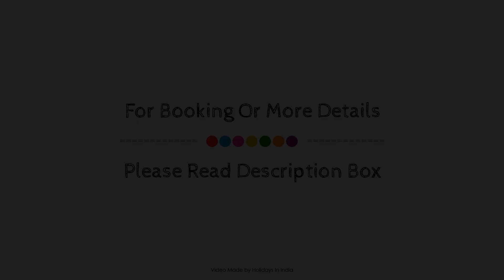Hotel Sun N Snow, Pauri, India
Searching For
1. Hotel Sun N Snow - Pauri
2. Hotel Sun N Snow - Pauri Virtual Tour
3. Hotel Sun N Snow - Pauri Rooms
4. Hotel Sun N Snow - Pauri Amenities
5. Hotel Sun N Snow - Pauri Videos
6. Hotel Sun N Snow - Pauri Offers
7. Hotel Sun N Snow - Pauri Deals
Audio Credit:
Track Title: Subway Dreams
Artist: Dan Henig